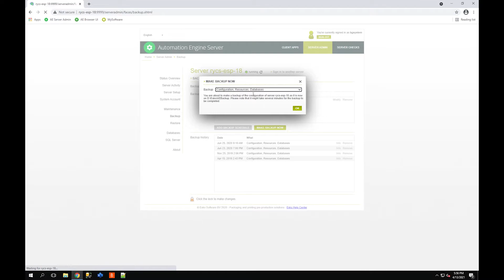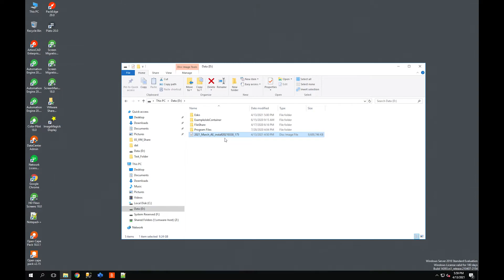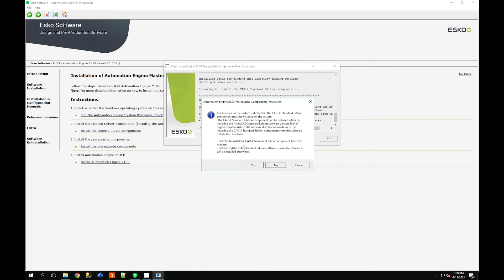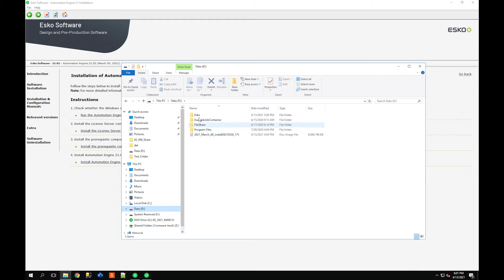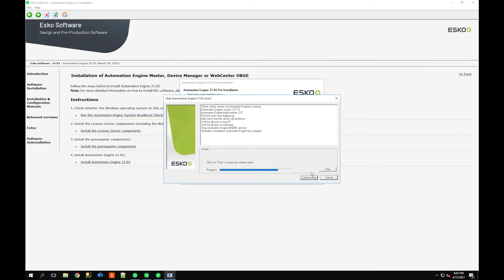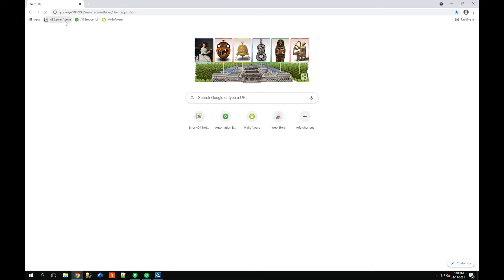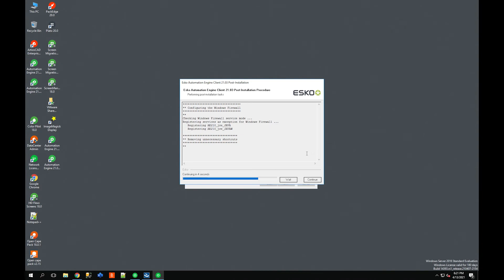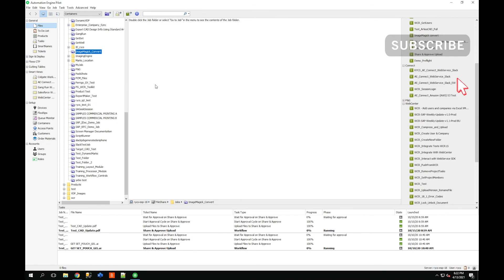Automation Engine: Upgrading the Server Software to v21.3 Walkthrough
Upgrading Esko Automation Engine to Version 21.03

0:00 Introduction
0:20 Backing up existing configuration
2:20 Installing the new version
6:20 Waiting grab a coffee
7:20 Uninstall previous versions
8:00 Download and install the new client (pilot)
10:30 Closing and Wrap Up